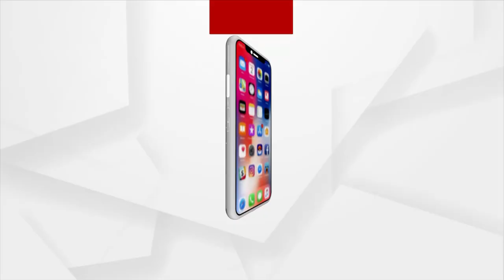ଆଜିଠୁ 3ଦିନିଆ ଶ୍ରୀନଗର ଗସ୍ତରେ ଯାଉଛନ୍ତି କେନ୍ଦ୍ର ଗୃହମନ୍ତ୍ରୀ ଅମିତ ଶାହା।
ଆଜିଠୁ 3ଦିନିଆ ଶ୍ରୀନଗର ଗସ୍ତରେ ଯାଉଛନ୍ତି କେନ୍ଦ୍ର ଗୃହମନ୍ତ୍ରୀ ଅମିତ ଶାହା। ଘାଟିରୁ ଧାରା 370 ଉଛେଦ୍ଧ ପରେ ପରେ ଶାହାଙ୍କର ଏହା ପ୍ରଥମ କାଶ୍ମୀର ଗସ୍ତ। କାଶ୍ମୀରରେ ଗତ କିଛି ଦିନ ହେବ ଆତଙ୍କୀଙ୍କ ଗତିବିଧି ସାମନାକୁ ଆସିଥିବା ବେଳେ ସାଧାରଣ ନାଗରିକଙ୍କୁ ଟାର୍ଗେଟ କରାଯାଉଥିବା ଦେଖିବାକୁ ମିଳୁଛି